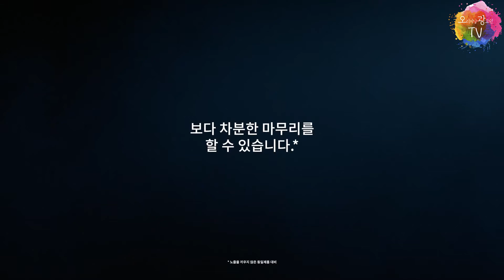[최신광고] 다이슨 슈퍼소닉 _ 오광TV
슈퍼소닉! 제품명이 모든걸 설명하는 듯합니다.
다이슨 아직 써본적은 없지만
이거보고 더 사고싶어졌. ㅠㅠㅠㅠㅠㅠㅠ